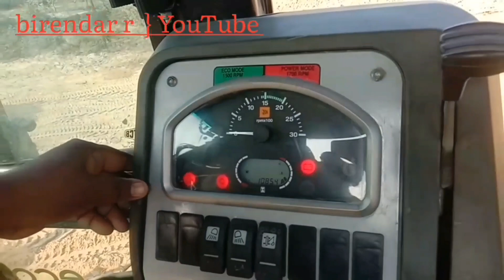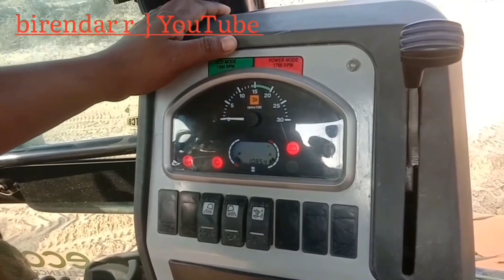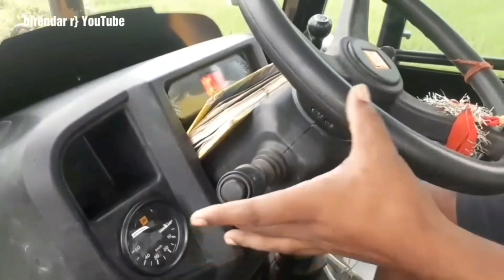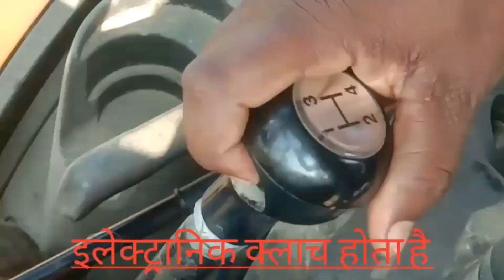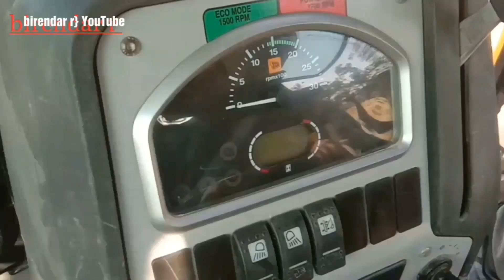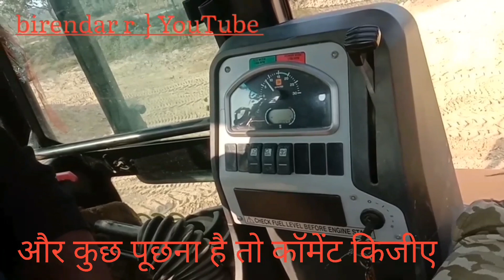JCB चलाना सीखे, jcb chalana sikhe, how to drive for jcb, jcb kaise chalaye,